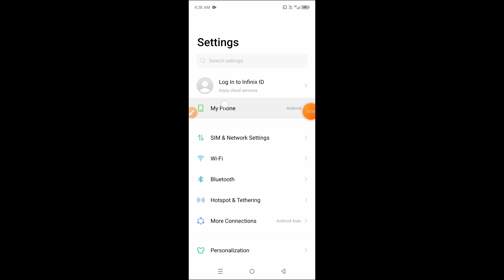How to enable Developer Options on Infinix Smart 8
Hello dosto, aaj maine is video me bataya hai ki Infinix Smart 8 me developer options kaise enable kare, dosto Infinix Smart 8 me developer option enable karna bahut hi aasan hai. Agar aap bhi Infinix Smart 8 me developer option on karna chahte hain to is video ko pura dekhiyega, thanks friends.

Hello friends, in this video, I've explained how to enable Developer Options on Infinix Smart 8. Enabling Developer Options on Infinix Smart 8 is very easy. If you want to know how to enable Developer Options on Infinix Smart 8, be sure to watch this entire video. Thanks, friends.

How to on developer options on Infinix Smart 8
How to enable developer options in Infinix Smart 8
Infinix Smart 8 me developer options kaise enable kare
Infinix Smart 8 me developer options kaise on kare
Infinix Smart 8 developer options settings
Infinix Smart 8 developer options
Infinix Smart 8
Developer options